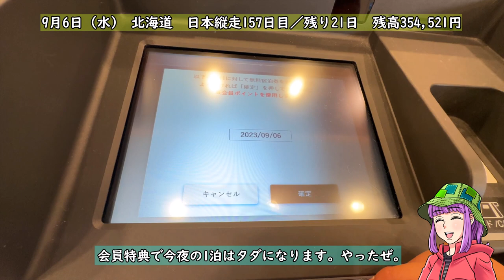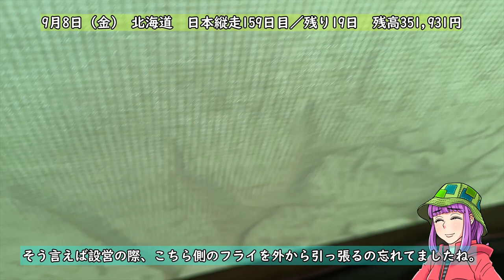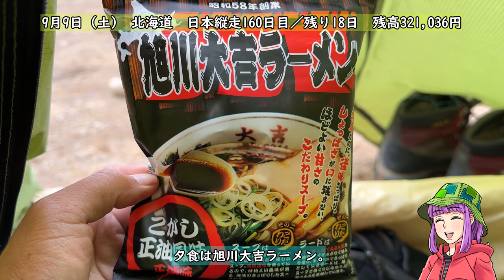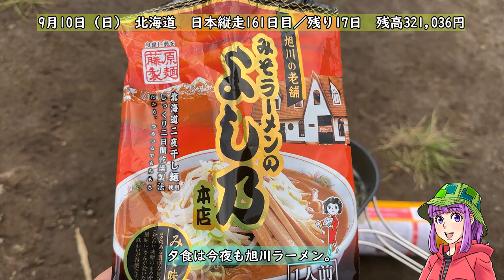【日本縦走157～162日目】北海道編②旭川から旭岳・トムラウシ縦走！ヒグマの親子や〇〇と遭遇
登山しながらほぼ徒歩での日本縦断に挑戦中です。

楽曲▼
・蒲鉾さちこ様

データ▼
・YAMAP